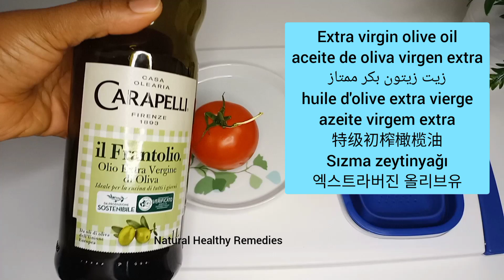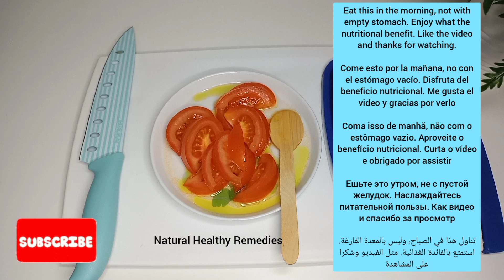Try this simple recipe: tomatoes 🍅and extra virgin olive oil and see the magical benefit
Try this simple recipe: tomatoe 🍅 and extra virgin olive oil and see the magical benefit

इस सरल नुस्खा की कोशिश करो: टमाटर 🍅 और अतिरिक्त कुंवारी जैतून का तेल और जादुई लाभ देखें

Cobalah resep sederhana ini: tomat 🍅 dan minyak zaitun extra virgin dan lihat manfaat ajaibnya

یہ آسان نسخہ آزمائیں: ٹماٹر 🍅 اور اضافی کنواری زیتون کا تیل اور جادوئی فائدہ دیکھیں

এই সহজ রেসিপিটি ব্যবহার করে দেখুন: টমেটো 🍅 এবং অতিরিক্ত ভার্জিন অলিভ অয়েল এবং দেখুন জাদুকরী উপকারিতা

Prueba esta sencilla receta: tomate 🍅 y aceite de oliva virgen extra y ve el mágico beneficio

جرب هذه الوصفة البسيطة: الطماطم 🍅 وزيت الزيتون البكر الممتاز وشاهد الفائدة السحرية

Enable translation in your language

- One mobile, CLICK "cc" at the upper right hand corner of the video
- With your laptop, CLICK the display setting and enable translation.

अपनी भाषा में अनुवाद सक्षम करें - एक मोबाइल, वीडियो के ऊपरी दाएं कोने पर "सीसी" पर क्लिक करें- अपने लैपटॉप के साथ, प्रदर्शन सेटिंग पर क्लिक करें और अनुवाद सक्षम करें।

Aktifkan terjemahan dalam bahasa Anda- Satu ponsel, KLIK "cc" di sudut kanan atas video- Dengan laptop Anda, KLIK pengaturan tampilan dan aktifkan terjemahan.

اپنی زبان میں ترجمہ فعال کریں- ایک موبائل، ویڈیو کے بالائی دائیں ہاتھ کے کونے پر "سی سی" پر کلک کریں- اپنے لیپ ٹاپ کے ساتھ ڈسپلے سیٹنگ پر کلک کریں اور ترجمہ فعال کریں۔

আপনার ভাষায় অনুবাদ সক্ষম করুন- একটি মোবাইল, ভিডিওর উপরের ডানদিকের কোণায় "cc" ক্লিক করুন- আপনার ল্যাপটপের সাথে, প্রদর্শন সেটিংসে ক্লিক করুন এবং অনুবাদ সক্ষম করুন৷

Habilite la traducción en su idioma- Un móvil, HAGA CLIC en "cc" en la esquina superior derecha del video- Con su computadora portátil, HAGA CLIC en la configuración de pantalla y habilite la traducción.

تمكين الترجمة بلغتك - هاتف محمول واحد ، انقر فوق "cc" في الزاوية العلوية اليمنى من الفيديو - باستخدام الكمبيوتر المحمول ، انقر فوق إعداد العرض وقم بتمكين الترجمة.

INGREDIENTS

PREPARATION

Wash the tomatoe thoroughly, slice it, put in a plate  and add extra virgin olive oil. Then eat in the morning but not with an empty stomach. Enjoy the nutritional benefit 😍

⚠️WARNING!!!⚠️

If you are allergic to tomatoes or you have health conditions related to gastrointestinal issues, like irritable bowl syndrome (IBS),  eating too much tomatoes can trigger it, it can cause bloating, diarrhea, stomach aches and more.

BENEFITS:

- Tomatoes contain decent amount of nutrients like Vitamins A, B, C, E, K, and potassium which lowers the blood pressure.
- Tomatoes are a good source of iron, magnesium, phosphorus, copper and more.
- Tomatoes are rich in lycopene, and antioxidants that are good for the heart and are effective against cancers.
-  It effectively removes toxins from the body
-  Tomatoes keep the digestive system healthy and prevent constipation and diarrhea, because of good amount of fiber, which can bulk up stool and reduce symptoms of constipation.
- The fiber in tomatoes promotes the growth of good bacteria and prevents harmful bacterias

According to research high of lycopene antioxidant, help protect men against oxidative damages, prevention of prostate cancer, strengthen the immune system and more

Extra Virgin Olive Oil contains Vitamins K, E, healthy heart fats such as Omega-6 fatty acid and Omega-3 , which are important for preventing cardiovascular diseases. It contains antioxidants, making it a great addition to a nutritious diet.
It can also protect against inflammation, heart disease, cancer and more.

Combination of tomatoes and extra virgin olive oil are beneficial to men.

For more beneficial info, you can go ahead and do more researches

Note : In case if you  don't find this recipe working for you, that does not mean it's not effective. You can try out other recipes.

All the ingredients use here are edible, and also researched and Proven effectively working.

I'm not giving a professional prescription treatment for  any serious healthy condition, I'm only sharing with you simple remedies for your healthy living. It's just for substitute purposes. If you have any healthy issues consult your healthcare provider for proper health check up and prescription treatment.

⚠️चेतावनी!!! ⚠️
यदि आपको टमाटर से एलर्जी है या आपको जठरांत्र संबंधी मुद्दों से संबंधित स्वास्थ्य स्थितियां हैं, जैसे चिड़चिड़ा कटोरा सिंड्रोम (आईबीएस),

लाभ:
- टमाटर में विटामिन ए, बी, सी, ई, के और पोटेशियम जैसे पोषक तत्वों की अच्छी मात्रा होती है जो रक्तचाप को कम करती है।
- टमाटर आयरन, मैग्नीशियम, फास्फोरस, तांबा और अधिक का एक अच्छा स्रोत हैं। - टमाटर लाइकोपीन, और एंटीऑक्सिडेंट में समृद्ध होते हैं जो दिल के लिए अच्छे होते हैं और कैंसर के खिलाफ प्रभावी होते हैं।
- यह प्रभावी रूप से शरीर से विषाक्त पदार्थों को हटाता है- टमाटर पाचन तंत्र को स्वस्थ रखता है और कब्ज और दस्त को रोकता है, फाइबर की अच्छी मात्रा के कारण, जो मल को थोक कर सकता है और कब्ज के लक्षणों को कम कर सकता है।
- टमाटर में फाइबर अच्छे बैक्टीरिया के विकास को बढ़ावा देता है और हानिकारक बैक्टीरिया को रोकता है